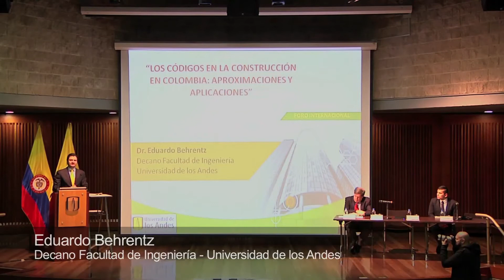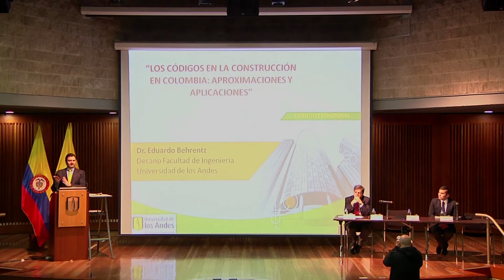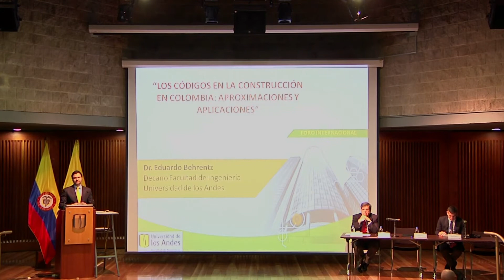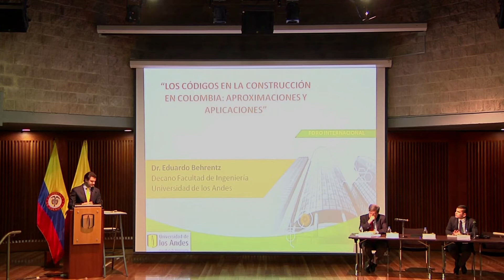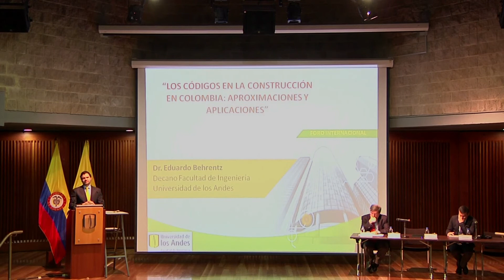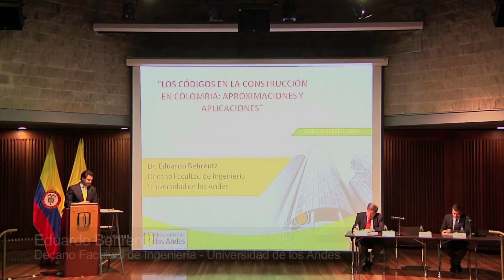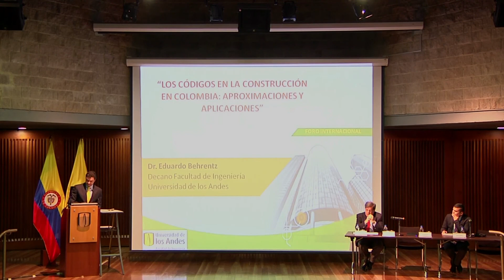Foro “Los códigos en la construcción en Colombia" - Instalación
Palabras de instalación del foro a cargo del Decano de la Facultad de Ingeniería, Eduardo Behrentz.